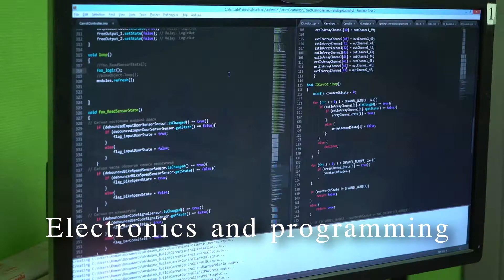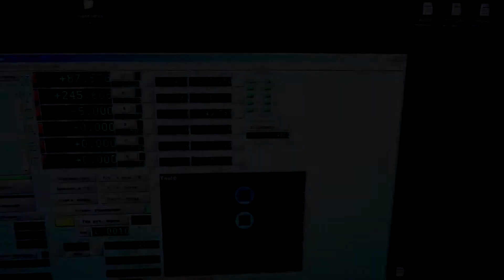Our factory for the production of escape rooms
We have a full production cycle. We produce gadgets, devices, play equipment, decorations.